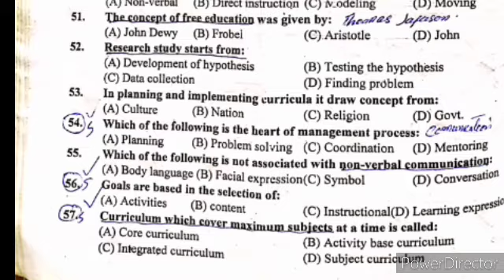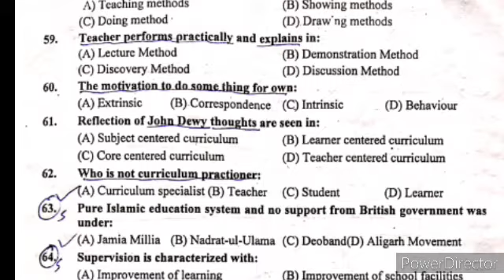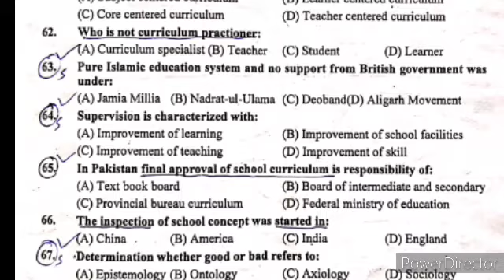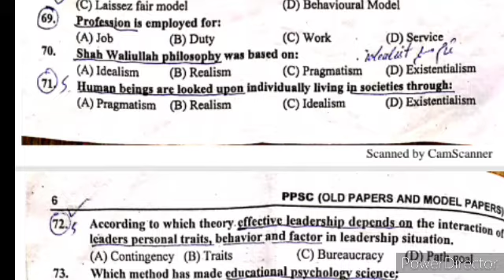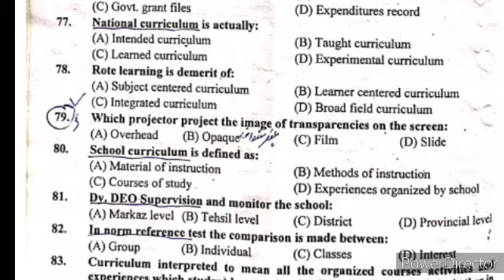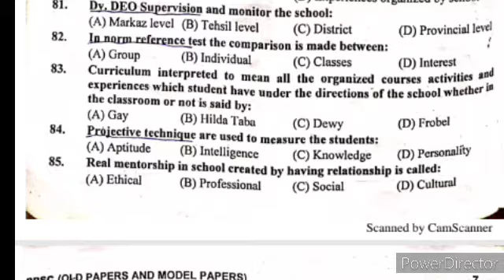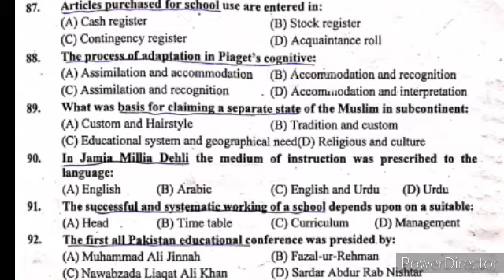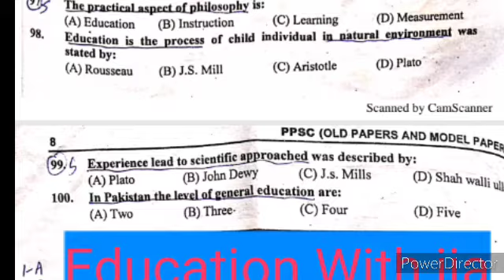Past paper 1|| part 2|| lecturer education/ headmaster|| solved 100% correct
thanku!